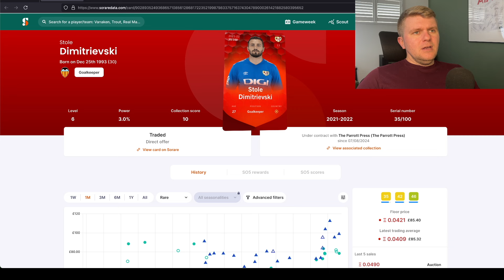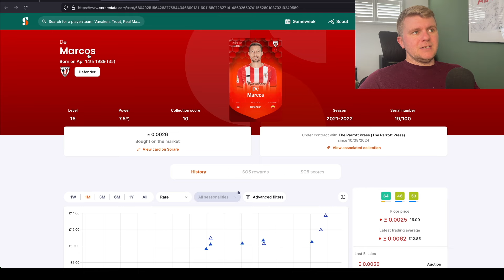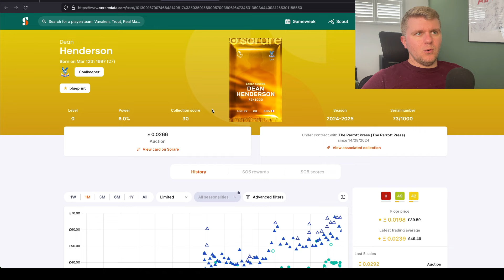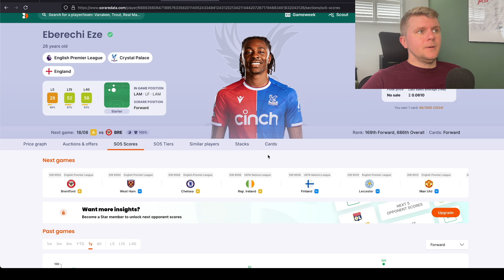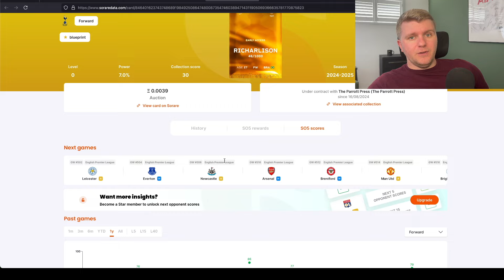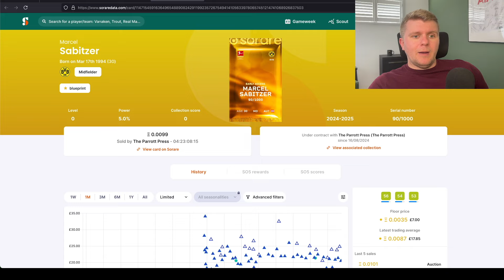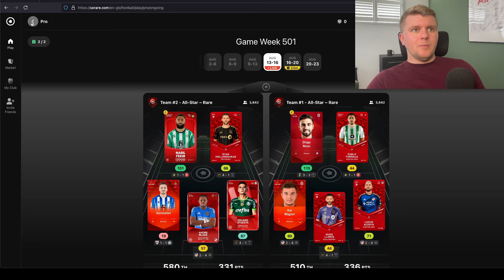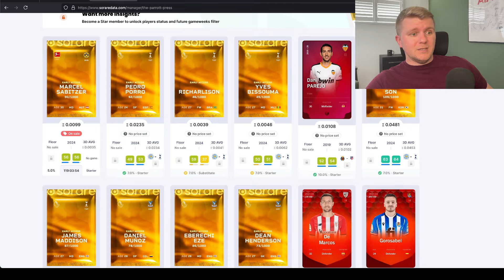I NEVER thought I would do this ... AGAIN on Sorare!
You will receive a FREE Limited Card after you have won 5 cards on the Auction market.